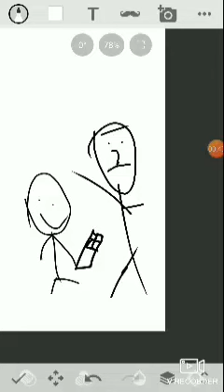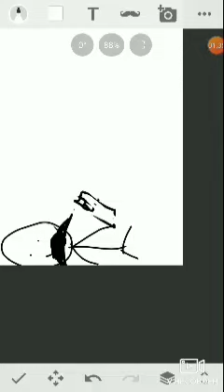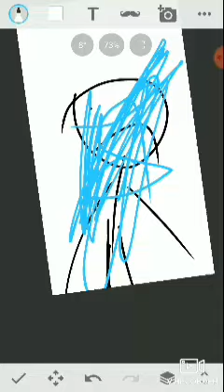Pooor adddaaaammmm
This video was just for fun